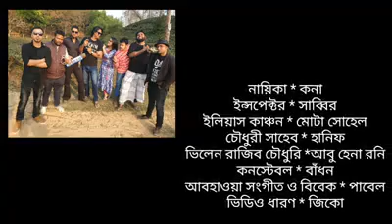New Bangla Short Film 2019 "Fasha Kanchon" || অল্প দৈর্ঘ্য বাংলা ছায়াছবি ফাসা কাঞ্চন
অল্প দৈর্ঘ্য বাংলা ছায়াছবি ফাসা কাঞ্চন New Bangla Short Film.